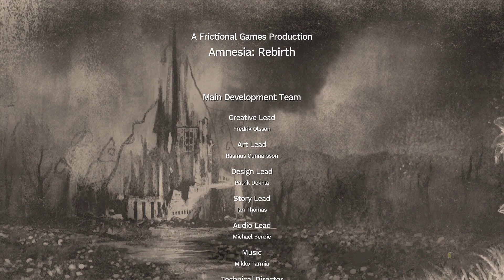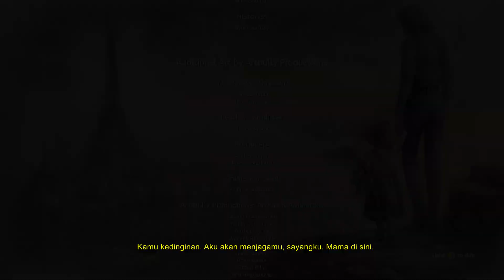2 Ending Yang Berbeda - Amnesia Rebirth Subtitle Indonesia - Part 8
Akhirnya gw berhasil namatin game ini dengan 2 ending yang berbeda..Penasaran? Langsng tonton aja guys..

Untuk temen temen jangan lupa subs ya 1 subs membantu kami dalam perkembangan channel ini..Terima kasih..